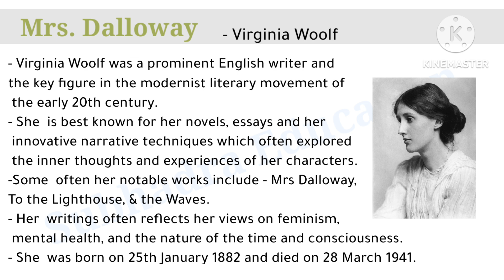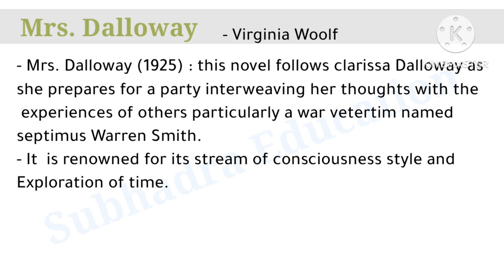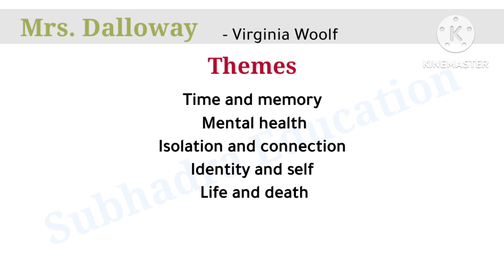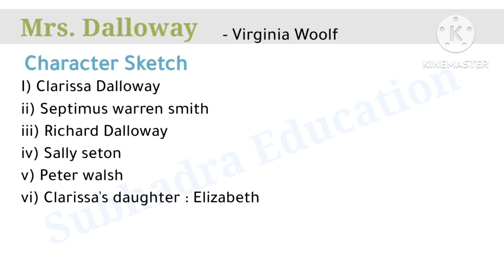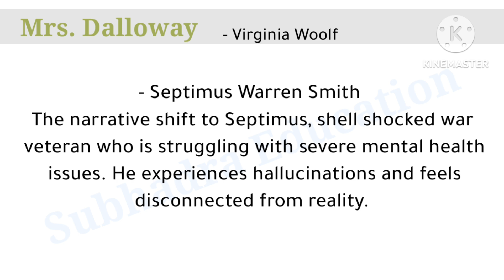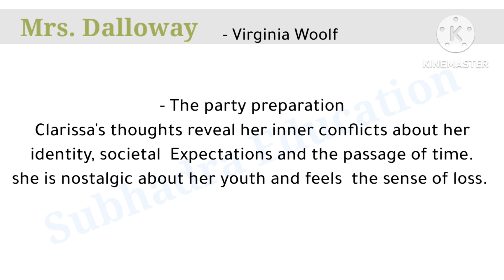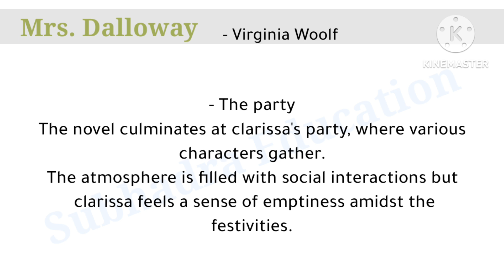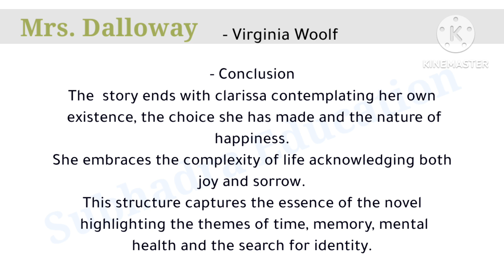Mrs. Dalloway|Novel by Virginia Woolf| Detailed summary |Themes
mrs. dalloway by virginia woolf summary
mrs. dalloway by virginia woolf summary in hindi
mrs. dalloway by virginia woolf summary notes
mrs dalloway by virginia woolf analysis
mrs dalloway by virginia woolf detailed analysis
mrs dalloway themes and concerns